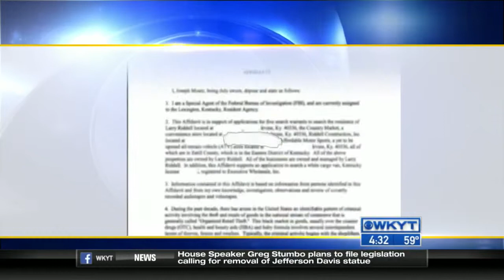WKYT This Morning at 4:30 AM on 8/13/15